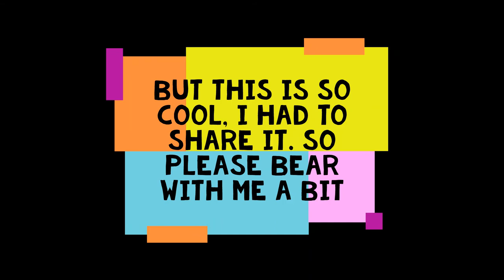Catching Ducks, Micro Bass & Sunfish, Urban Micro Green Start Up Tour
Let's Go Fishing NOW!
Remember when you were a kid and you just fished the rocks and sticks by shore to catch tiny fish? Produces super cool fish, right?! In this video I start out at a local spillway, and when the fishing is slow we turn to catching other wildlife. You have to see this, SCARED THE SHEET OUTTA IT!
We head to a pond where we find ourselves micro fishing for some really cool and tiny fish. Then the idea comes to head over to Mikey B's house for a tour of his Micro Green start up, Toiled Earth Farms
The last part is an amazing look at Mikey B's fish that were caught from the pond we fished earlier. We get to see them react to their food, and we spend 2 minutes underwater with the fish!
FishBrain Shane OUT!